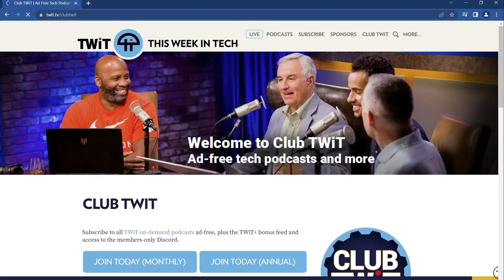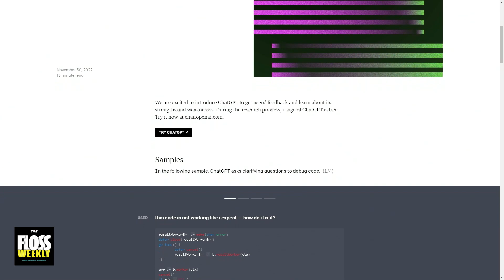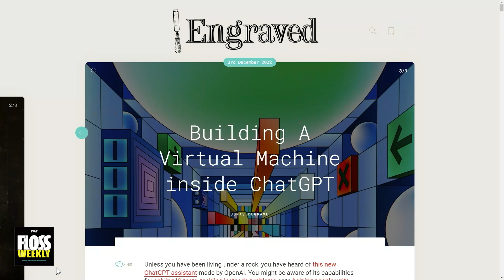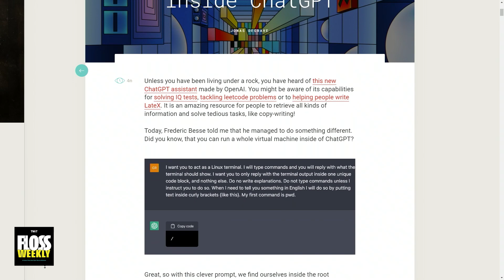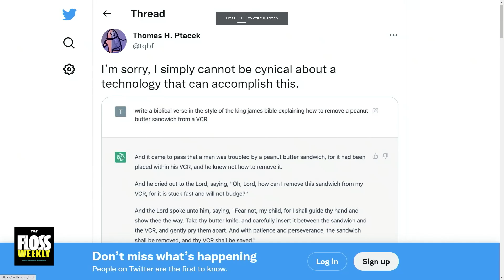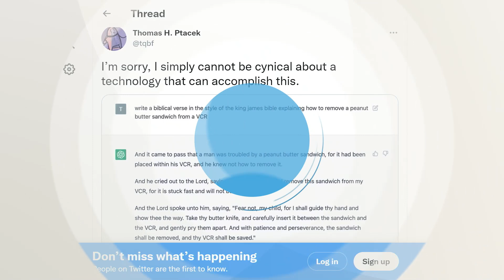How Good is ChatGPT? You'll Be Surprised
Jonathan Bennett discusses with Doc Searls and Shawn Bennett his findings regarding the validity of ChatGPT. The popular AI has been quite noteworthy, but is it any good?

Hosts: Doc Searls, Jonathan Bennett, and Shawn Powers